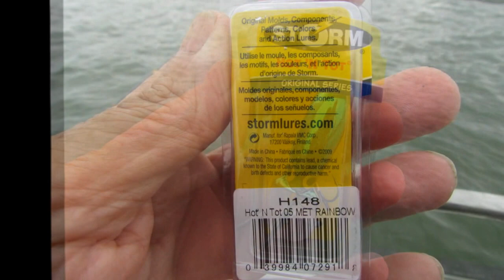STORM HOT N TOT 24 7 2012